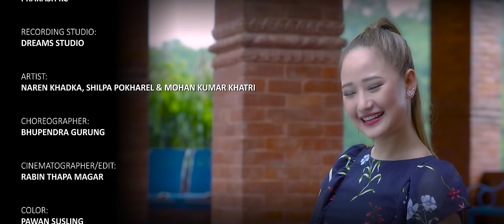Melina Rai, Keshab Raj Parajuli || Makaiko Pitho || Nepali Song || Shilpa Pokharel, Naren Khadka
Makai Ko Pitho - Shilpa Pokharel, Naren Khadka || New Nepali Song 2019 || Melina Rai, Keshab Raj Parajuli || Official Music Video

Song
MAKAIKO PITHO

Singer
MELINA RAI, KESHAB RAJ PARAJULI

Lyrics/Music
PRADIP TRIPATHI

Arrange
PRAKASH KC

Recording Studio
DREAMS STUDIO

Featuring
SHILPA POKHAREL, NAREN KHADKA

Choreographer
BHUPENDRA GURUNG

Cinematographer/Edit
RABIN THAPA MAGAR

Color
PAWAN SUSLING

Direction
SHER BAHADUR GURUNG

CRBT : 0811617
PRBT : 70251179
SMART TELL : 70118713

Special Thanks To:
RACHANA PARAJULI
SANTOSH DEUJA THAKURI
MOHAN KUMAR KHATRI
SARMINUB INSTITUTE
ABHIYAN PARAJULI
DIPAK BISTA
BISHAL BHAI
GANESH SHAHI